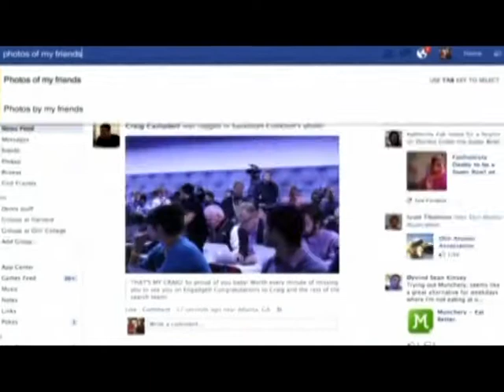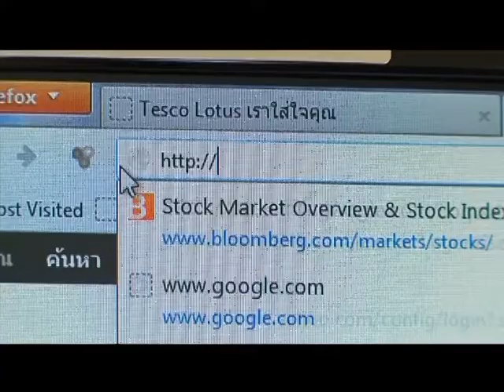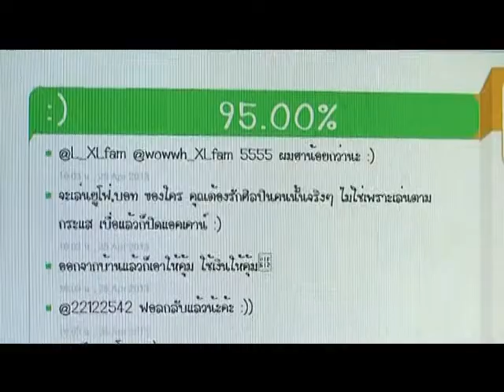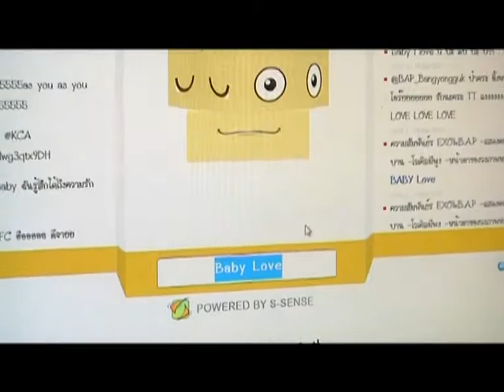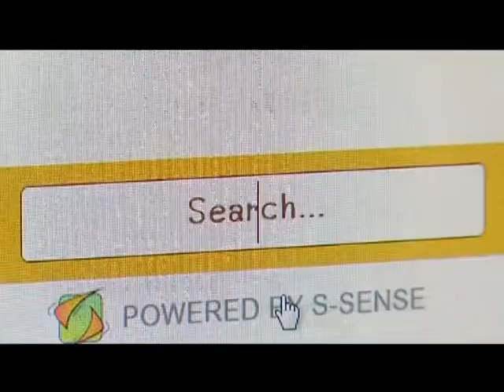AEC Today - S Sense แอพเด็ดกรองข้อมูลเพื่อการตลาด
Interview - ชัย วุฒิวิวัฒน์ชัย
หัวหน้าห้องปฎิบัติการวิจัยเทคโนโลยี NECTEC